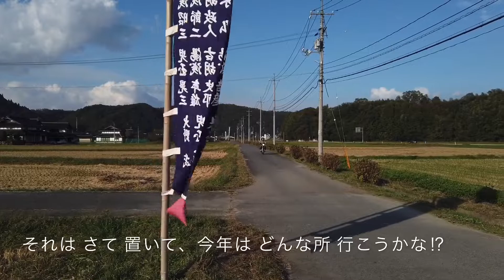《 I hope you will have a great year! 》今年は どんな年かな ‥ 【 GN125H 】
今年も 「Kantaの」( 旧 カンタ日記 )を ヨロシクお願いします。
少しでも 一緒に楽しめる様に 動画作りをしたいと思っています。